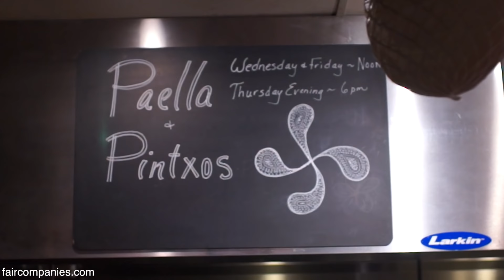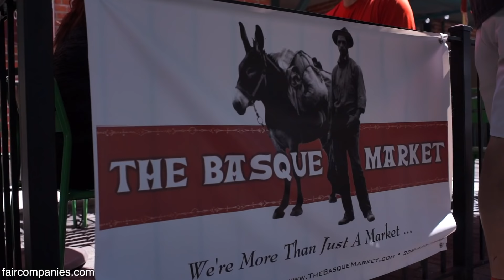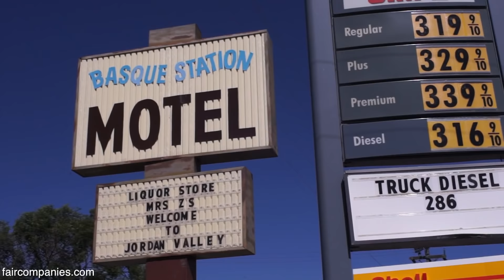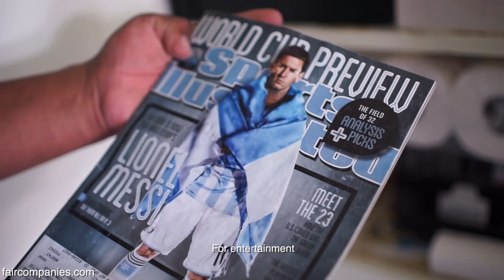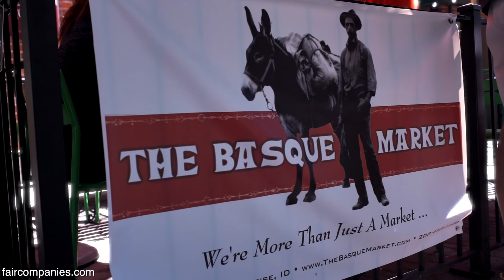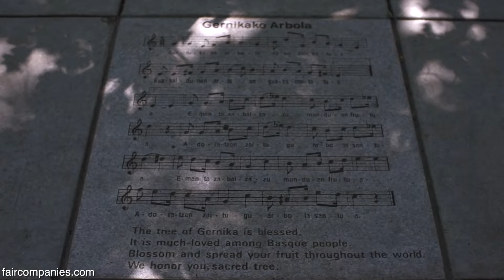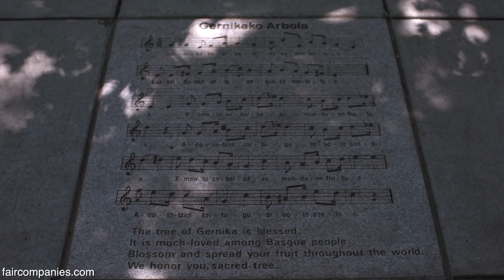Tracks of an old Frontier shepherd life: Great Basin Basques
Today, in states like Idaho there are thousands of Basque Americans many of whose ancestors immigrated here a century ago to herd sheep. Henry Etcheverry is one of the last of the Basque sheepmen. His father, Jean Pierre, immigrated in 1929 from the Basque Country (a region in the Pyrenees partly in Spain and partly in France).

Boise, Idaho has the highest concentration of Basques outside the Basque Country. The Mayor is Basque and there’s an entire block dedicated to Basque businesses. Tony Eiguren runs the Basque Market- part store, part restaurant- with his wife Tara.

Many of the buildings on the Basque Block were once boarding houses for recent arrivals to the US. “If a person was immigrating over to the United States to Boise for example they’d get off the train a few blocks from here and come to a boarding house,” explains Annie Gavica of the Basque Museum (3 of her grandparents were Basque).

Today the Sheepherders Ball is still a popular Boise event (Tony met his wife Tara there) and the Basque Block still has a “fronton”, a court for playing Basque pelota, a type of handball played with a bare hand and a hardball, something “quite painful” according to Gavica.

At 66-years-old Etcheverry still works his sheep ranch- built up by his father and himself with permits to graze thousands and thousands of acres in Idaho and Wyoming- but these days, his shepherds aren’t Basque. “My shepherds are from Peru and this is an opportunity for them to come here and better their lives. They’re here and it’s quite a sacrifice.”

One of his shepherds, Olympio, has spent over a decade working here for Etcheverry. From May to September he lives in a sheep wagon- or sheep camp- in the mountains, following the sheep. Etcheverry brings him food and supplies every few days, but he spends most of his time alone, sleeping, eating, and cooking in his tiny home on wheels. He uses a propane burner to cook, firewood stove for heating, a cooler as a refrigerator and washes his clothes by hand. Olimpio says he’s used to the lifestyle since he started in the same line of work as a young boy in Peru. He admits it can be lonely, but he points out the advantages of what Etcheverry calls a sacrifice. “It’s really beautiful to take care of animals. The countryside is beautiful.”

Etcheverry has no luck finding workers in nearby Boise or Salt Lake City. “When this way of life is over for me I doubt there is going to be anyone behind me here. It’s too hard. Saturday and Sunday. You do what you got to do. People don’t want to do that anymore.”